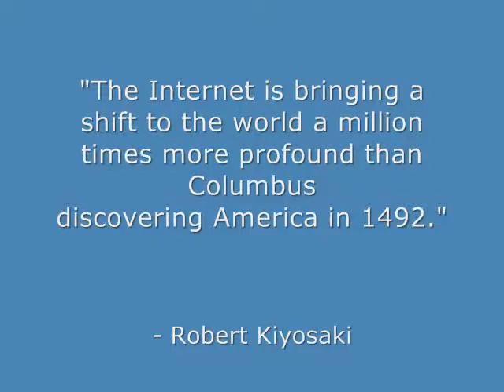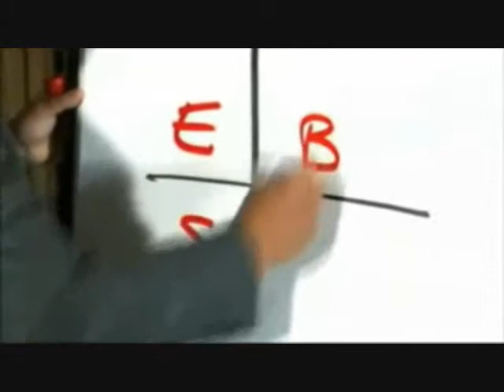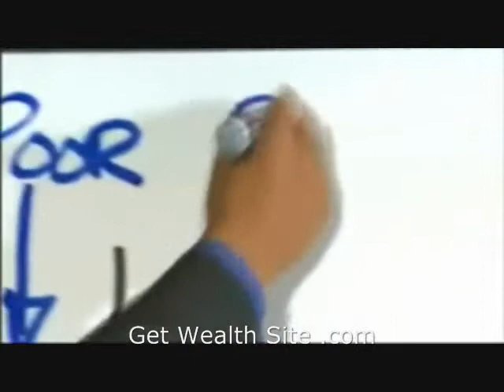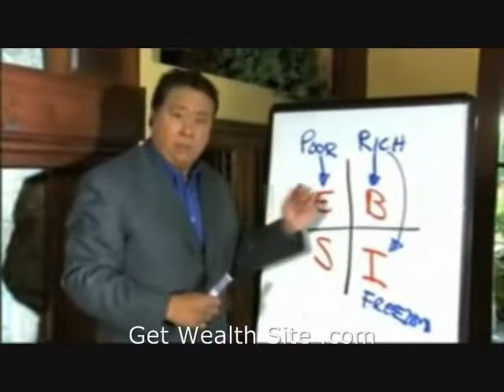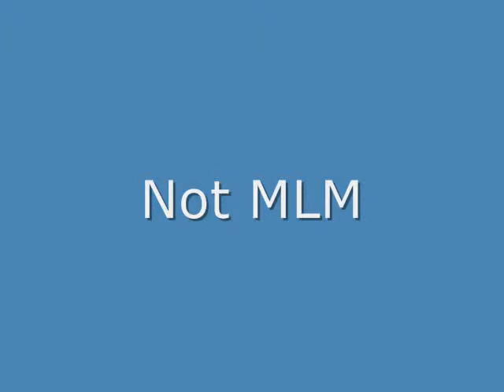New Home Based Business Model (Not MLM) - Robert Kiyosaki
United States
1  New York  New York  &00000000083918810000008,391,881
2  Los Angeles  California  &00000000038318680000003,831,868
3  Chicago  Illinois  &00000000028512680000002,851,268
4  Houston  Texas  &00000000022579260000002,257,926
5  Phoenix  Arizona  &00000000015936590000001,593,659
6  Philadelphia d[›]  Pennsylvania  &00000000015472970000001,547,297
7  San Antonio  Texas  &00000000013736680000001,373,668
8  San Diego  California  &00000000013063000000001,306,300
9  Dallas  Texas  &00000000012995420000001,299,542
10  San Jose  California  &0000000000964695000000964,695
Canada
1  1  Toronto (Mississauga)  Ontario  CMA  5,113,149  4,682,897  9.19
2  2  Montreal (Laval)  Quebec  CMA  3,635,571  3,451,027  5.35
3  3  Vancouver (Surrey, Burnaby)  British Columbia  CMA  2,116,581  1,986,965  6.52
4  4  Ottawa--Gatineau  Ontario/Quebec  CMA  1,130,761  1,063,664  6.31
5  5  Calgary  Alberta  CMA  1,079,310  951,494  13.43
6  6  Edmonton  Alberta  CMA  1,034,945  937,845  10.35
7  7  Quebec City (Lévis)  Quebec  CMA  715,515  686,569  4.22
8  8  Winnipeg  Manitoba  CMA  694,668  676,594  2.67
9  9  Hamilton (Burlington)  Ontario  CMA  692,911  662,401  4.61
10  10  London  Ontario  CMA  457,720  435,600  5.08
United Kingdom
1  London  7,172,091  England  Greater London administrative area only. The wider Greater London Urban Area has an estimated population of 8,505,000[2] (2005 estimate).  City of London skyline from London City Hall - Oct 2008.jpg
2  Birmingham  970,892  England  Metropolitan district, minus Sutton Coldfield, which is counted as a separate settlement, plus areas in the north of the Metropolitan Borough of Solihull such as Castle Bromwich. Population of entire West Midlands conurbation is 2,284,093.  Birmingham-Skyline-from-the-West.jpg
3  Glasgow  629,501  Scotland  Population of entire Greater Glasgow conurbation is 1,168,270.  View of Glasgow from Queens Park.jpg
4  Liverpool  469,017  England  Metropolitan district. Population of entire Liverpool Urban Area conurbation is 1,365,900.  Castlest01.jpg
5  Leeds  443,247  England  City & Metropolitan district has a population of 761,200. Population of entire West Yorkshire Urban Area conurbation (including in particular Bradford, Huddersfield and Wakefield) is 1,499,465.  Leeds skyline 2009.jpg
6  Sheffield  439,866  England  Excludes the suburbs of Beighton, Chapeltown and Mosborough/Highlane. Population of entire urban area (including Rotherham) is 640,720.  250px
7  Edinburgh  430,082  Scotland  Excludes surrounding Lothians, often described as Edinburgh's unofficial urban area (Edinburgh & the Lothians).  Arthurs seat edinburgh.jpg
8  Bristol  420,556  England  Population of entire Greater Bristol conurbation is 587,400.[3]  Panorama of Bristol.jpg
9  Manchester  394,269  England  Population of entire Greater Manchester Urban Area is 2,244,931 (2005 estimate).
10  Leicester  330,574  England  District minus Beaumont Leys, plus Scraptoft, Glenfield, Thurmaston, Thurnby. Excludes Oadby and Wigston.
Australia
1  Sydney  New South Wales  4,504,469
2  Melbourne  Victoria  3,995,537
3  Brisbane  Queensland  2,004,262
4  Perth  Western Australia  1,658,992
5  Adelaide  South Australia  1,187,466
6  Gold Coast-Tweed  Queensland/New South Wales  577,977
7  Newcastle  New South Wales  540,796
8  Canberra-Queanbeyan  Australian Capital Territory/New South Wales  403,118
*  Canberra  Australian Capital Territory[3]  351,868
9  Wollongong  New South Wales  288,984
10  Sunshine Coast  Queensland  245,309